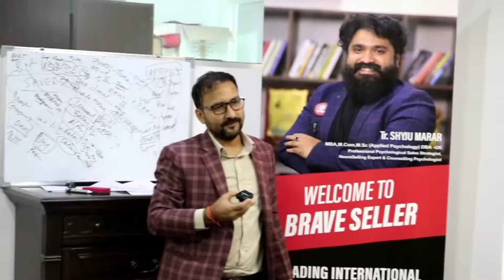KKR BUSINESS CENTRE, UAE- NeuroSelling Session For Sales Professionals | Valuable Feedback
KKR BUSINESS CENTRE, UAE- NeuroSelling Session For Sales Professionals | Valuable Feedback From Mr. Bhupendra Singh Rawat Managing Director | BraveSeller